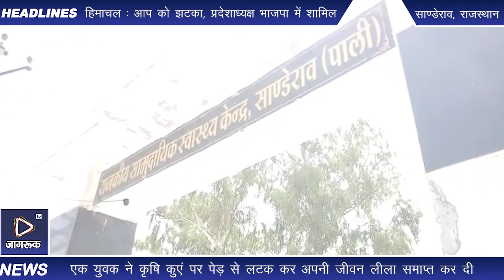साण्डेराव : एक युवक ने कृषि कुएं पर पेड़ से लटक कर अपनी जीवन लीला समाप्त कर दी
दुजाना गांव में शनिवार तडके एक युवक ने कृषि कुएं पर पेड़ से लटक कर अपनी जीवन लीला समाप्त कर दी।घटना की सूचना पर थानाधिकारी सरजिल मलिक मय पुलिस दल के मौके पर पहुंच स्थिति से अवगत होकर शव को साण्डेराव सामुदायिक स्वास्थ्य केन्द्र की मोर्रची में सुरक्षित रखवाया गया।  प्राप्त जानकारी के अनुसार मेहती देवी धर्म पत्नी भारमाराम गमेती निवासी खेलो की फली (सायरा) ने पुलिस को रिपोर्ट देकर बताया कि हम परिवार सहित दुजाना गांव के विश्वनाथ ब्राहमण के कृषि कुएं पर लंबे समय से कृषि कार्य करते हैं,शनिवार अल सुबह 3:30 बजे करीब देखा तो मेरे पति भारमा राम पुत्र हुसाराम गमेती भील अपने बिस्तर पर नहीं था मेने इधर-उधर देखा तो वो एक पेड़ पर लटके हुए थे। मैंने हा-हल्ला किया तो गांव के लोग आए और पुलिस को फोन किया।पुलिस ने परिवार के सदस्यों को घटना की जानकारी दी तथा उनके पहुंचने पर मतृक का पोस्टमार्टम करवा कर शव परिजनों को सुपुर्द कर दिया तथा  मामले को दर्ज कर जांच शुरू कर दी है।